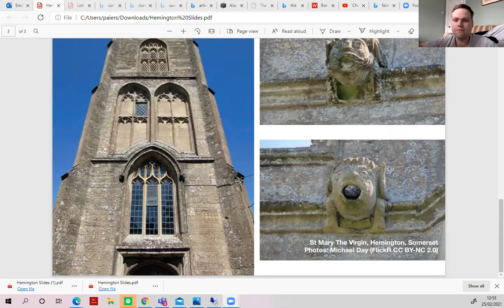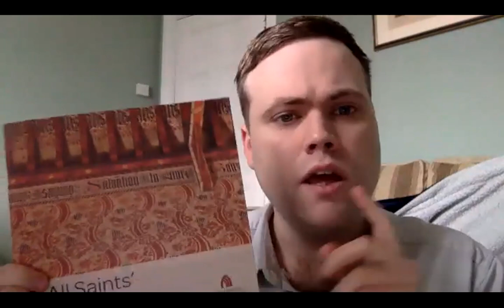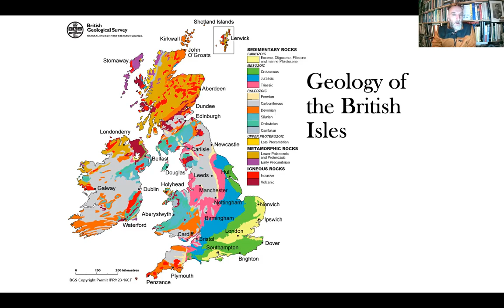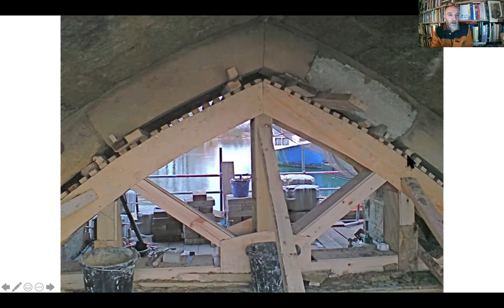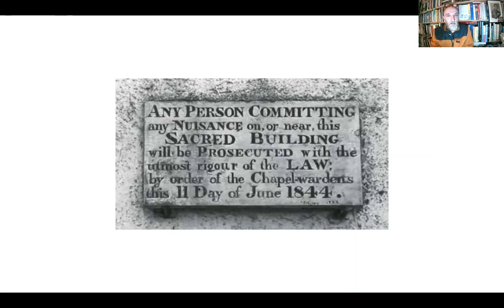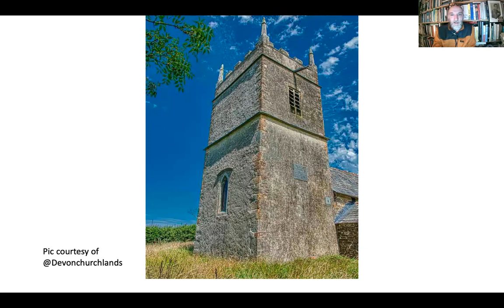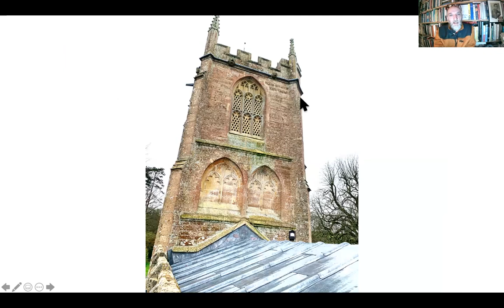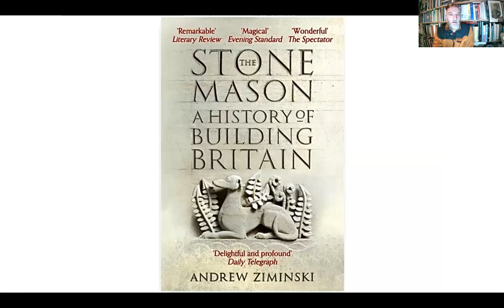A Life In Ruins with Andrew Ziminski FSA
Over the past thirty years Andrew Ziminski has worked as a stonemason-conservator as a partner of Minerva Stone Conservation.

From repairs to a megalithic burial chamber and the reconstruction of a Roman temple façade to an Anglo-Saxon shrine and Salisbury's medieval cathedral Andrew's craft skills and knowledge have been put to good use. His book 'The Stonemason’ was published by John Murrays in March 2020.

In his talk Andrew will  give a behind the scenes look at how craft skills and conservation combine to care for some of the Churches he has worked on in the CCT’s estate. Including St Marys at Hemington, Somerset. A recent vestment where Andrew and his team are currently working.

Andrew is a SPAB William Morris Craft Fellow, Fellow of the Society of Antiquaries of London &
consultant to the Salisbury Diocesan Advisory Committee for the conservation of stonework & monuments.

"Delicate as the threads that tie us to the past can seem, thanks to work like Ziminski’s, both as mason and as author, we can hope they will remain unbroken." Robert Leigh-Pemberton, Sunday Telegraph.